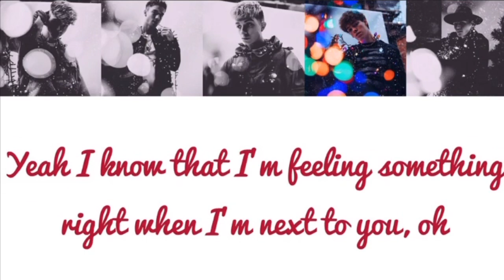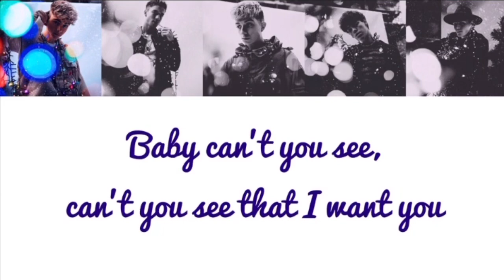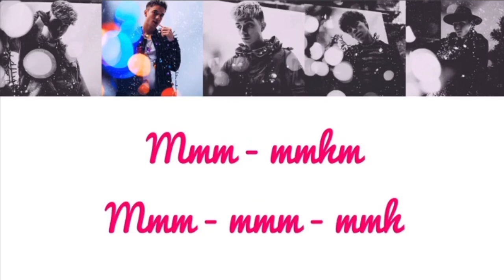Why Don’t We - With You This Christmas||Colour Coded Lyrics